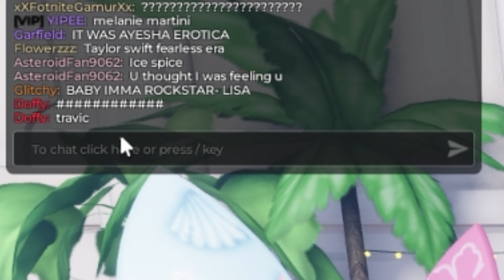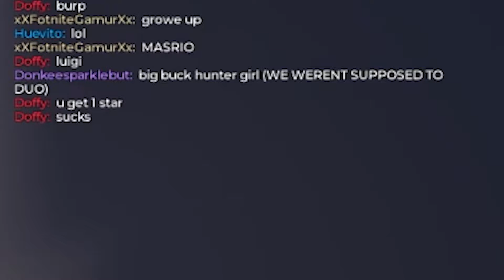How To RUIN Dress To Impress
back again

he's come back

with hopefully a more consistent upload schedule